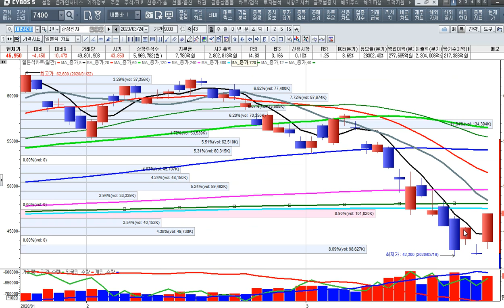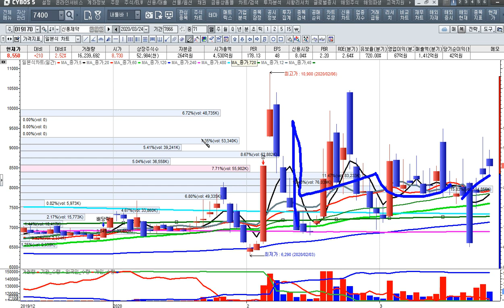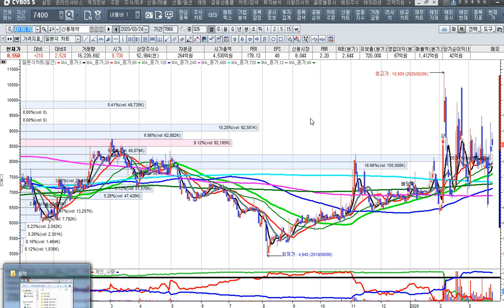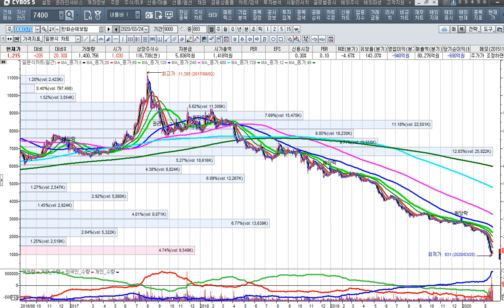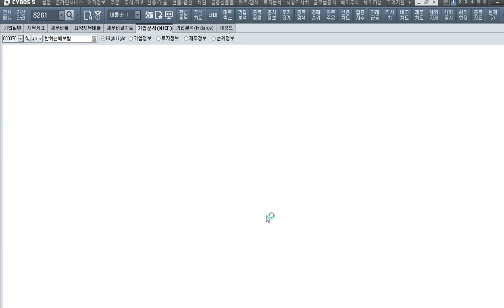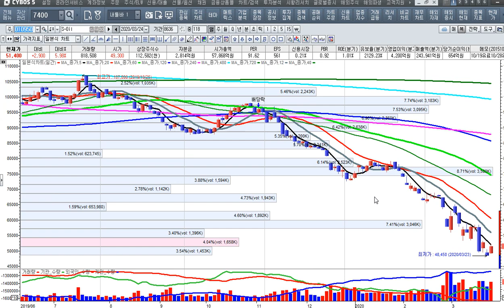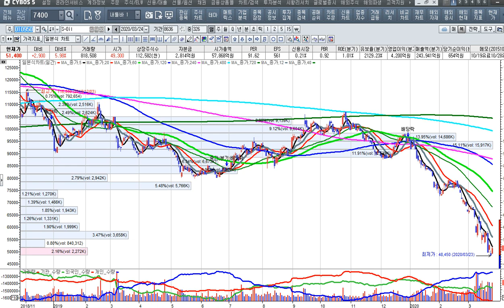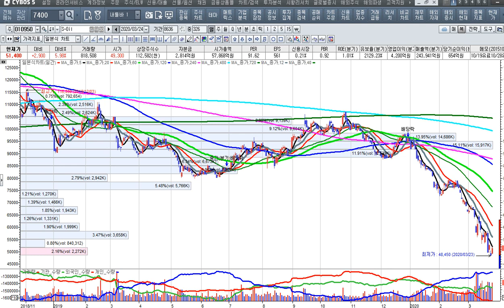[주식투자]삼성전자와 하이닉스 쌍두마차가 시장을 이끌다[2020.3.24]